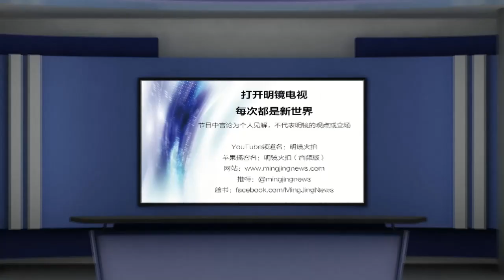中国在1980年代出现过合法的自由选举，北京大学的竞选很激烈；如果那个时候有网路，中国民主就成了丨人生之中（43），胡平、何频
每個人的人生都是精彩的，端看如何講出來。
有幸一同活在這個世界，有幸聽到你的故事。